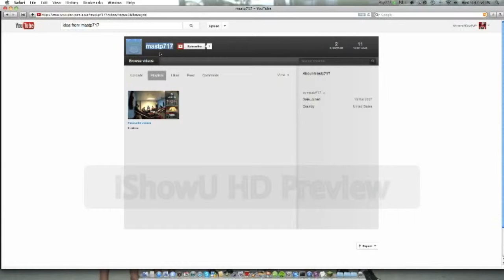Minecraft sign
if you like this video subscibe comment like all that Jazz.
tell me what i should make next too.